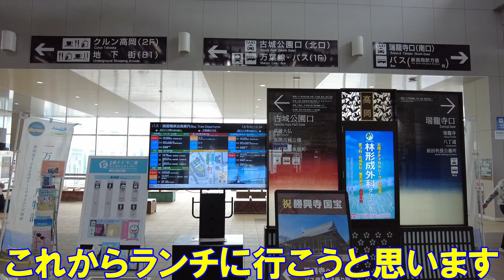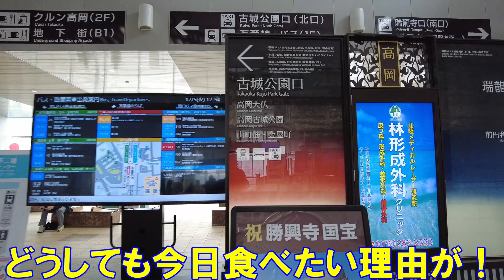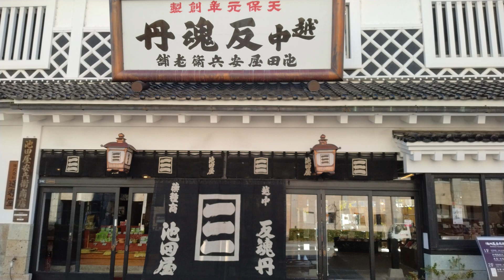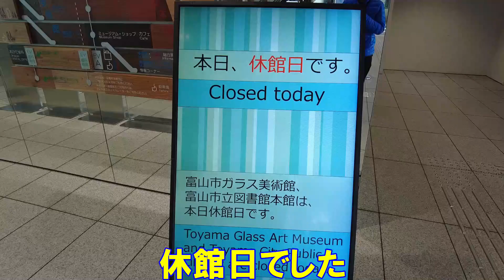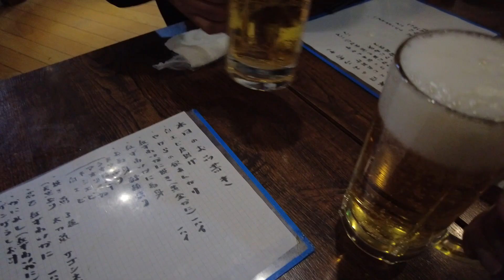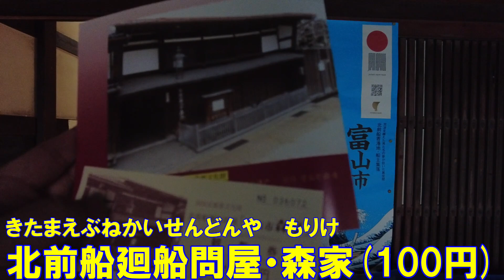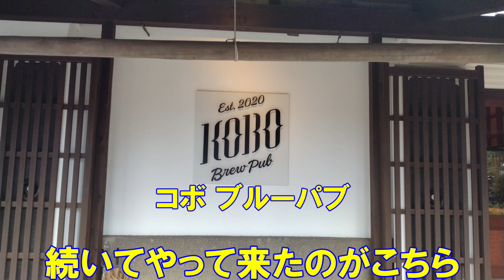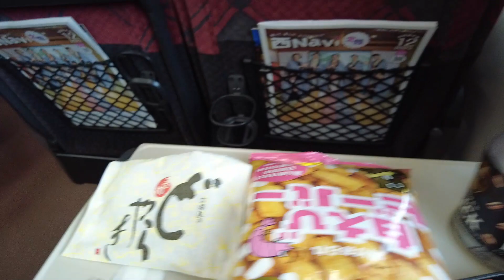【冬の北陸旅】富山湾を食べ尽くせ！蟹・かに・カニづくし大忘年会♪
北陸忘年会の旅(富山編)
7年ぶりに訪れた富山県で、まずは「糸庄のもつ煮込みうどん」を堪能しました😋
晴天の呉羽山展望台からは立山連峰の超絶景を楽しみ、夜は仲間と蟹づくしの忘年会を開催🦀
焼きがに、茹でがに、かに刺し、かに飯と美味しい料理が盛りだくさんでした😆

最終日は岩瀬浜を訪れましたが、雨と雷で十分な観光ができず、富山時代の思い出が蘇りました😅
富山の魅力をたっぷりお届けします！

2023年12月1日(金)～12月7日(木)　北陸7日間の旅日記です。
富山県を旅行している気分になっていただけたら嬉しいです。

【動画目次】
00:00 オープニング
01:03 高岡大仏
01:24 糸庄高岡店
03:15 富山地鉄ホテル
04:11 富岩運河環水公園
04:37 世界一のスタバ
05:10 富山市内観光
07:33 呉羽山展望台
08:16 富山忘年会
11:47 岩瀬浜
12:47 北前船廻船問屋・森家
13:35 KOBOブルーパブ
14:25 キリン飯店
16:21 エンディング

【他の北陸旅も見ていただけると嬉しいです】

【今回の訪問先】
糸庄高岡店